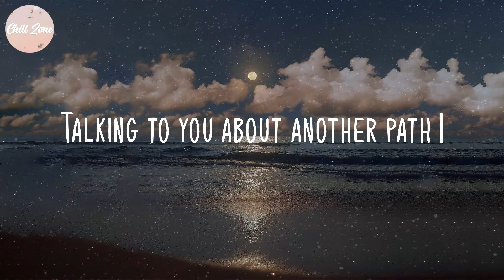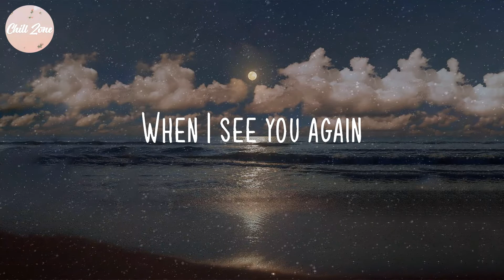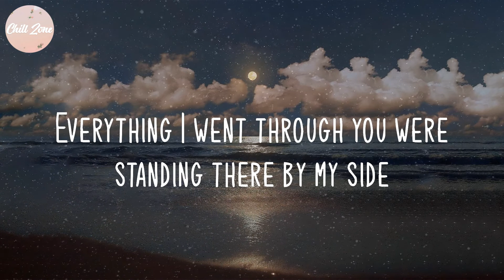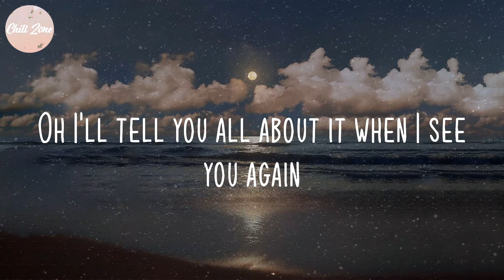Wiz Khalifa - See You Again (Lyric Video)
Lyric Video: See You Again - Wiz Khalifa